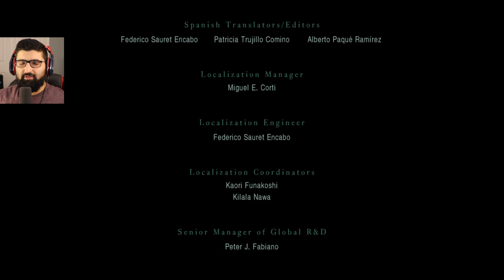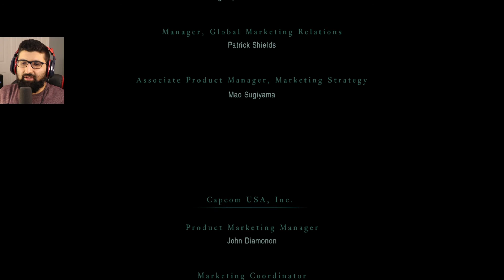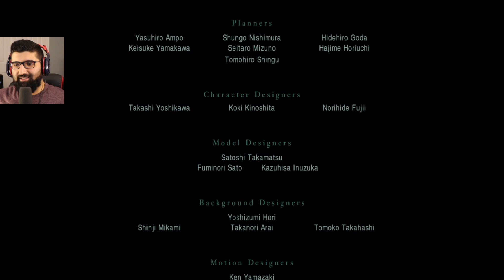When You Buy Nemesis From Wish (ENDING) | Resident Evil Revelations Blind Playthrough Reaction | PS5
This is going to be my First playthrough / Blind playthrough / Lets play playthrough gameplay of Resident Evil Revelations. In the next installment of Resident Evil, we play as various different characters, but the main one is Jill and Chris again. Jill goes to a ship after finding out that Chris went off the radar and they couldn't reach him, but his signals came from some abandon ship.

In this episode, Jill and Chris take on the final boss, Norman, the Ultimate Abyss.